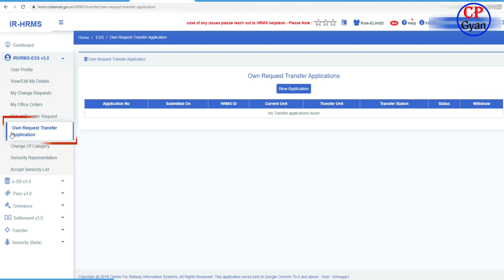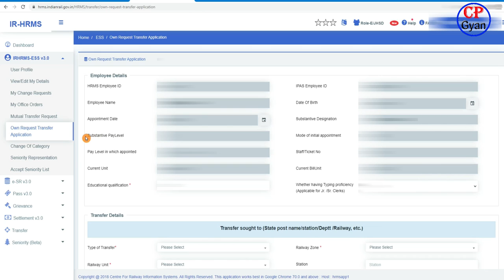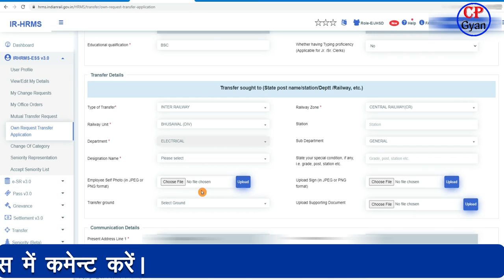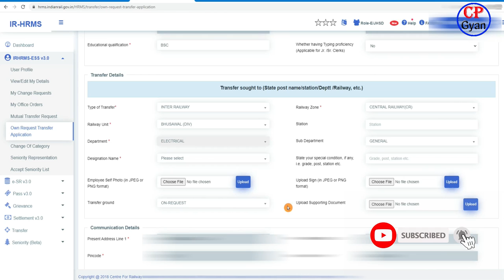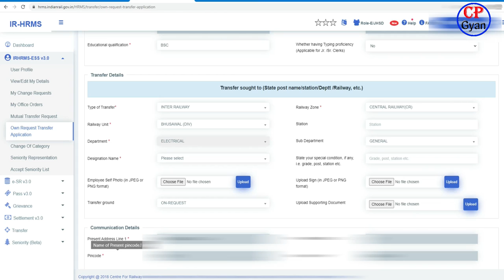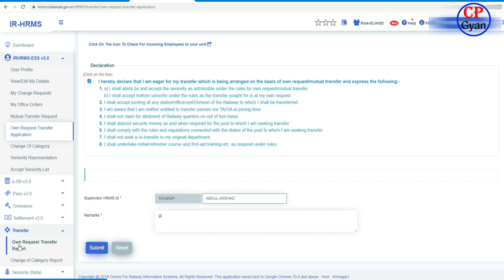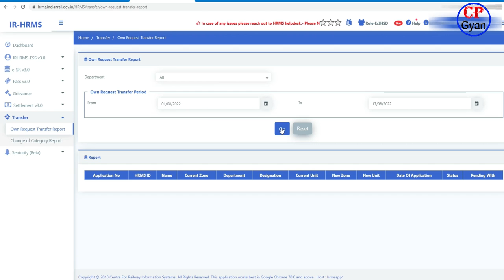hrms se on request transfer kaise kare | on request transfer in HRMS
Welcome to our YouTube Chanel CP Gyan.
दोस्तों स्वागत है आपका हमारे यू ट्यूव चैनल CP Gyan

hrms se on request transfer kaise kare | on request transfer in HRMS | Two Minutes Easy Process.